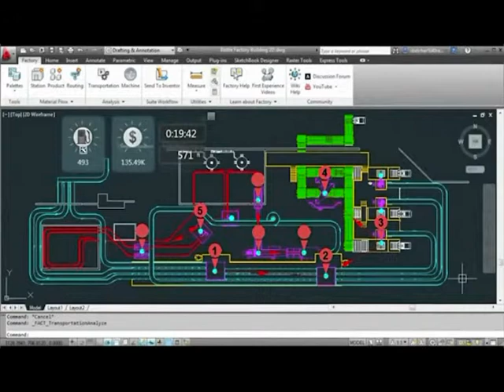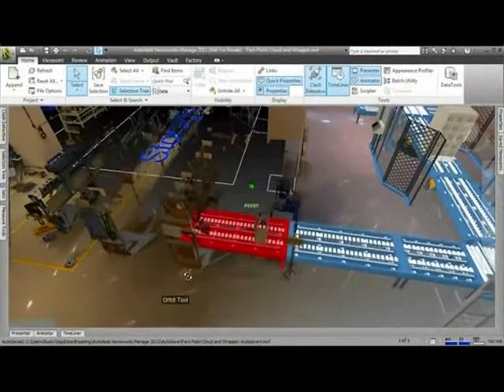Integrazione tra 2D e 3D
L’integrazione tra 2D e 3D comporta un risparmio di tempo  nella realizzazione del prodotto e una diminuzione degli errori in fase progettuale.